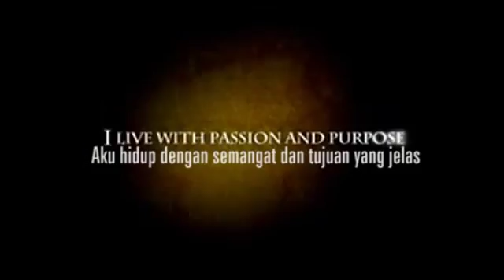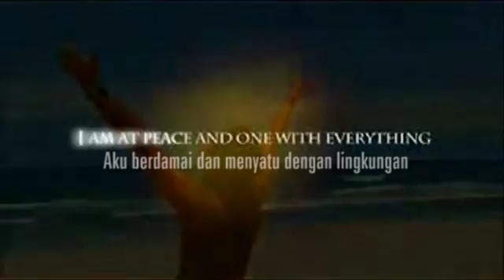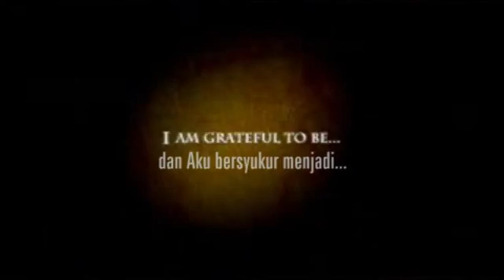Video Semangat Setiap Pagi